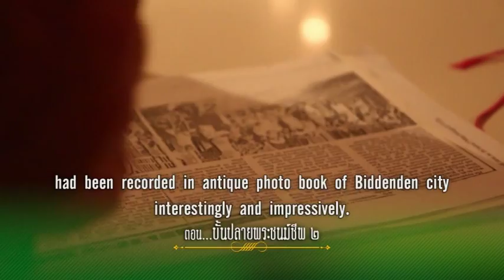หลังเปลี่ยนแปลงการปกครอง : บั้นปลายพระชนม์ชีพ 2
สารคดีเทิดพระเกียรติพระบาทสมเด็จพระปกเกล้าเจ้าอยู่หัว เนื่องในโอกาสวาระ 120 ปีแห่งวันพระบรมราชสมภพ และยูเนสโกทรงยกย่องให้พระองค์เป็นบุคคลสำคัญของโลก โดย สถาบันพระปกเกล้า